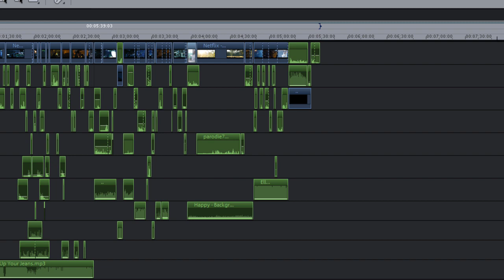Kleine dumme Maze Runner Synchro Originals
Teile aus den Videos, die von YouTube geblockt wurden..
Ein Reupload quasi - habt trotzdem Spaß! :)